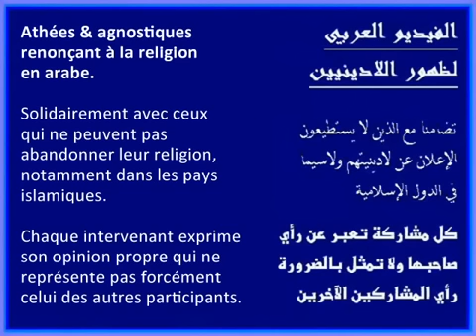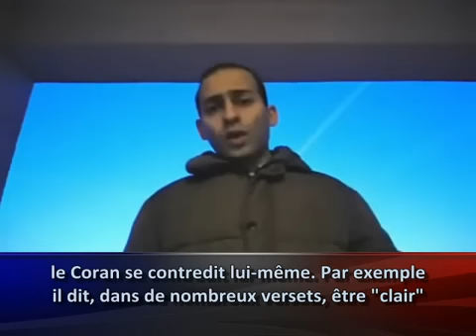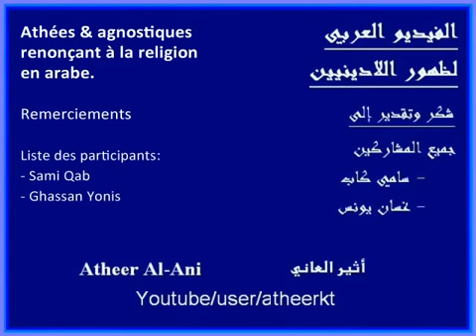Des ex-musulmans, athées ou agnostiques, s'adressent aux musulmans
Quand la lumière tente d'éclairer les ténèbres : des athées et des agnostiques ayant renoncé à l'islam envoient un très courageux message de lucidité et d'appel à la tolérance aux musulmans.